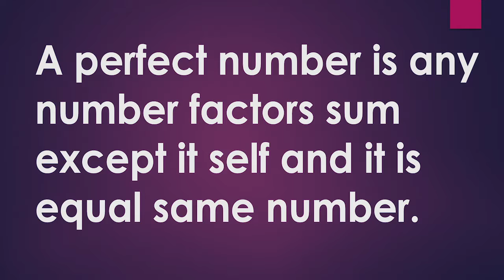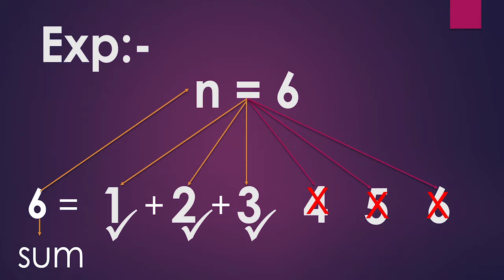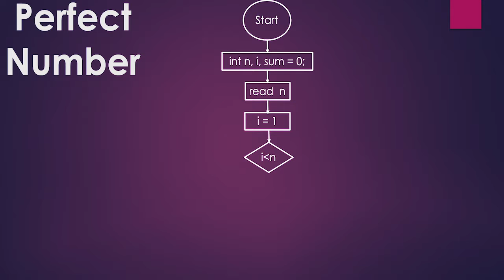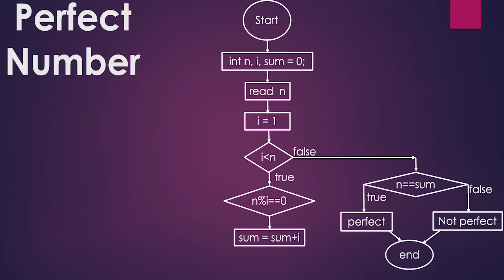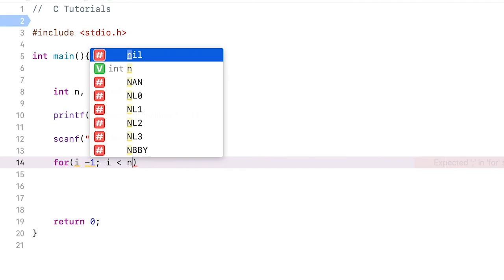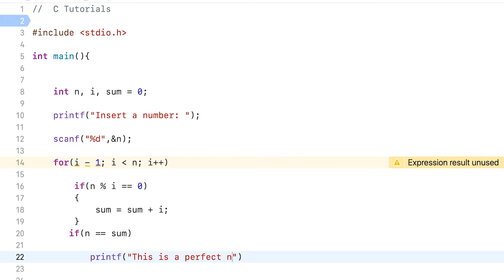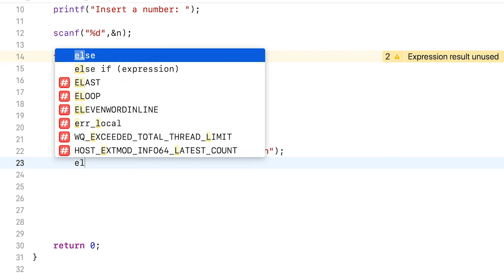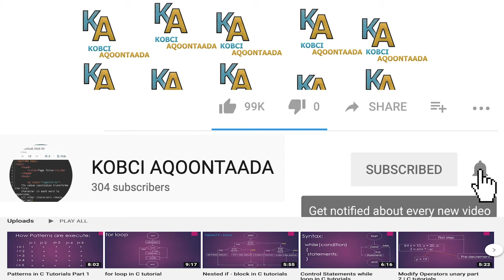Perfect Number in C Tutorials